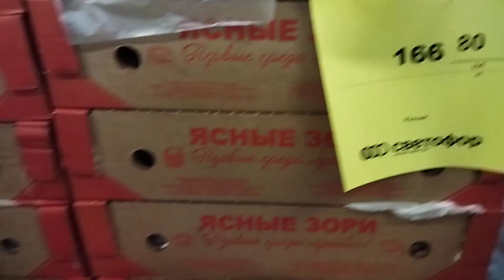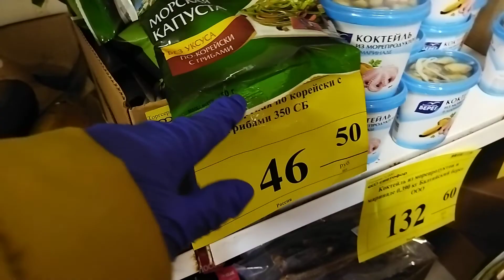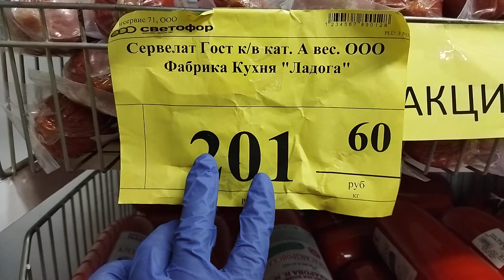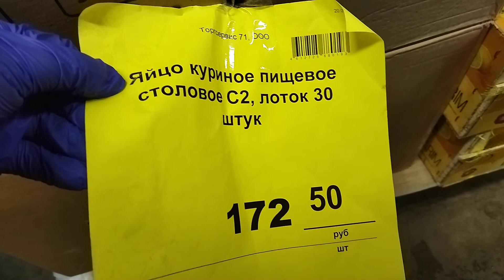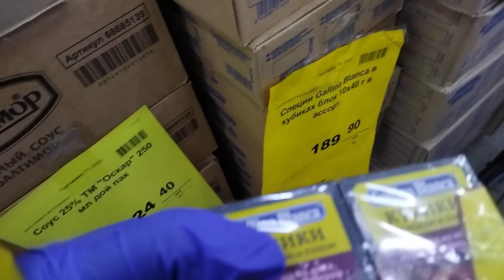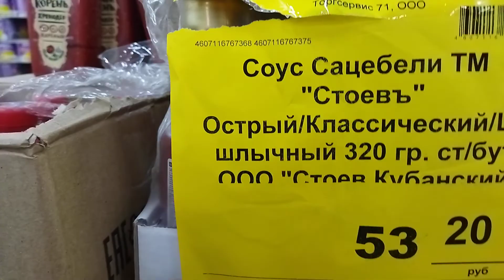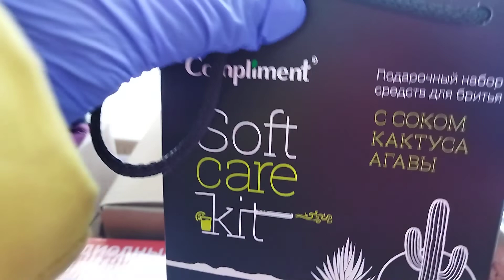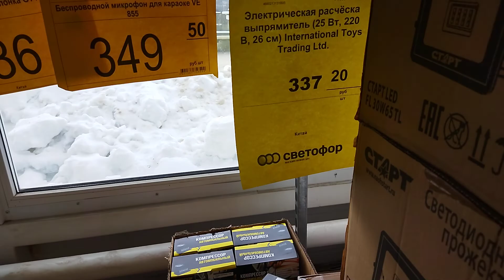🚥Светофор 🚥Обзор Новых товаров окорочка, бедра, крыло куриное, грибы, акция колбасы.